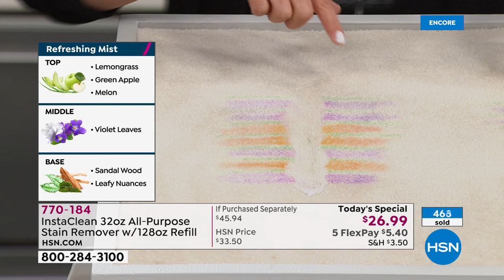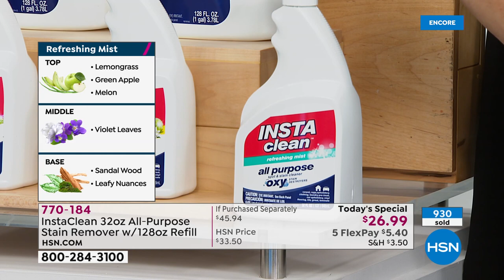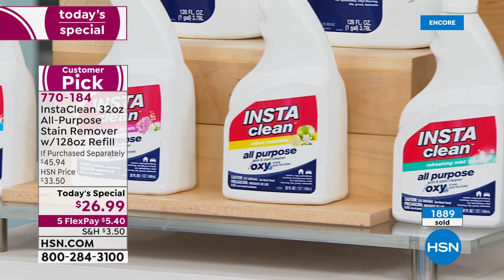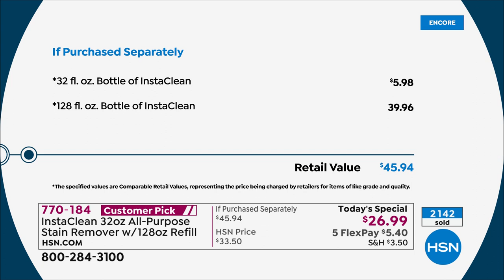HSN | Home Refresh - InstaClean 12.28.2021 - 06 AM